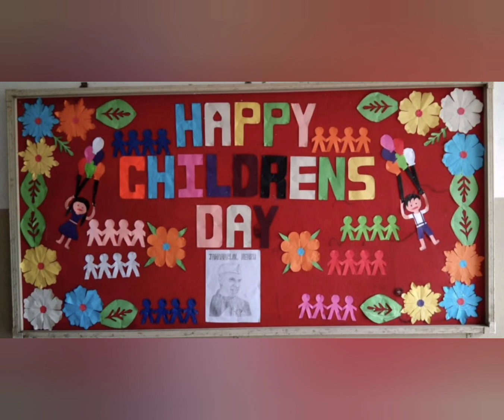happy's chidren day#he likes children#pandit Nehru's bithday# from1964 we celebrated childrens day